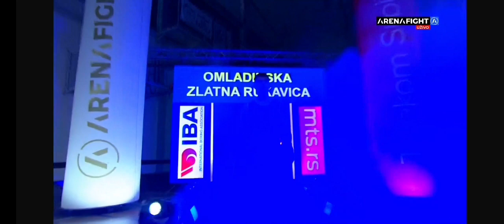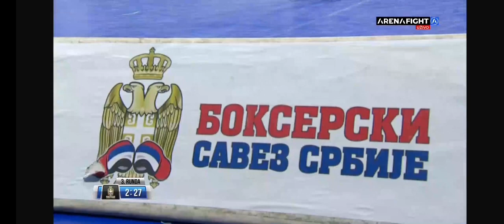Uros Veljovic (Srb) vs Ikanovic Sead (Srb) Omladinska zlatna rukavica 67kg 2022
Preuzeto sa arena fight
Autorska prava arena tv